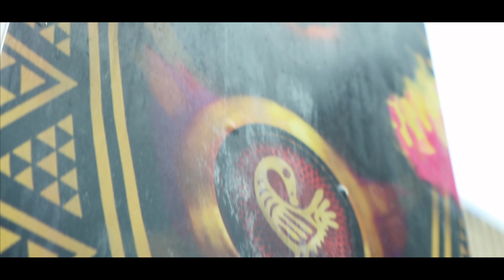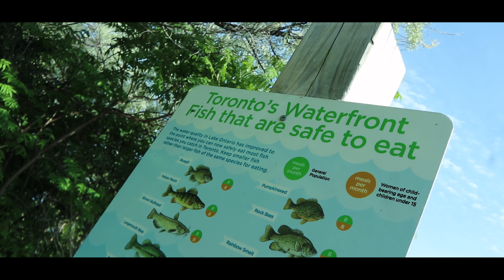Emiliyani x Newwave3nt (Official Music Video)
Emiliyani Drops his first music video (Emiliyani)

Mixed and Mastered By Newwave3nt